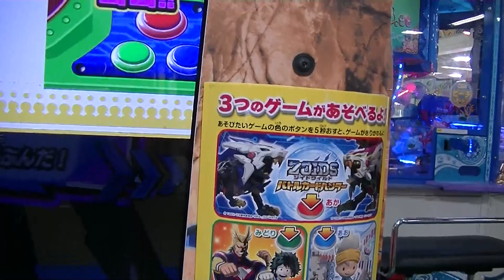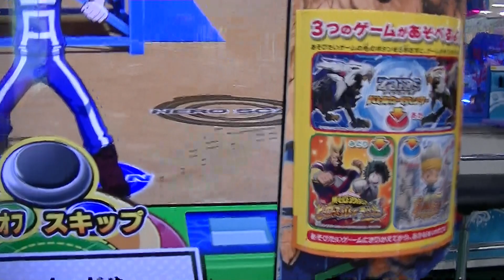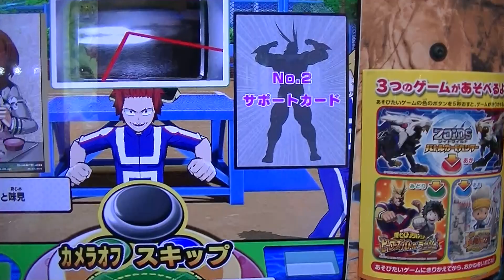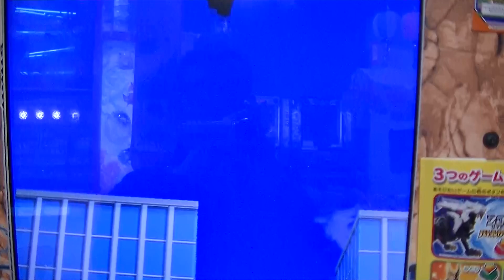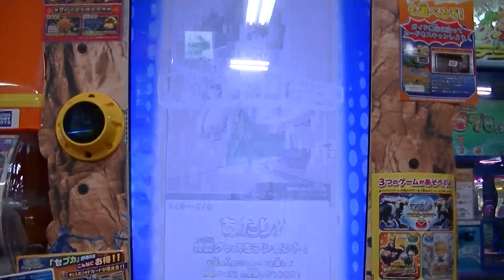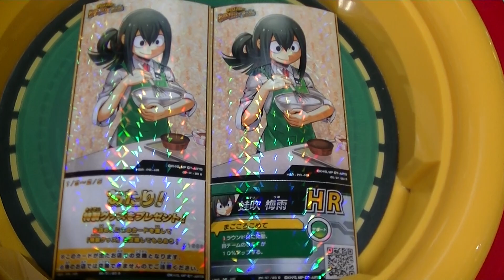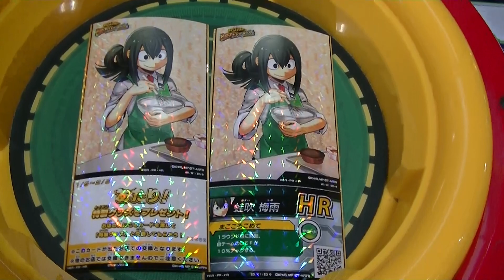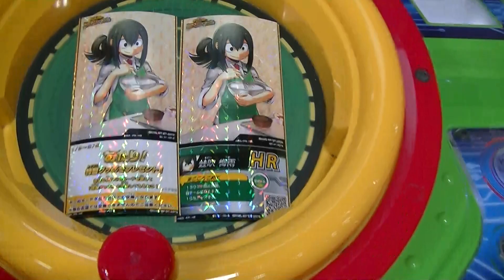蛙吹梅雨あすいつゆ謹賀新年あたりカード稼働日初日ゲット勝利プレイ動画キャンペーン店舗限定プレゼント特製グッズ僕のヒーローアカデミア『ヒーローズバトルラッシュ』アプリクーポン配信ＭＡＸ炸裂うん２ゲーム目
麗日お茶子うららかおちゃこ僕のヒーローアカデミア
『ヒーローズバトルラッシュ』アプリクーポン配信稼働日初日
サポートカードゲット初勝利プレイ動画ヒロバトＭＡＸ炸裂
ゾイドバトハン切替ｅスポーツ千治チャンネル